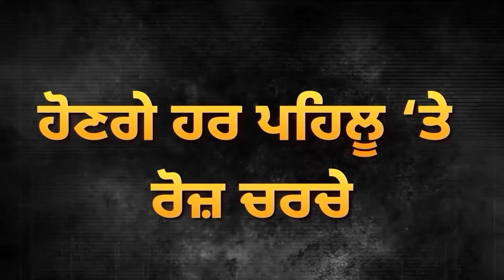Farmers ਦੀ Agriculture Minister ਨਾਲ ਹੋਈ Meeting? ਵੱਡੀ ਸਮੱਸਿਆ ਦਾ ਕੱਢਿਆ ਹੱਲ | D5 Channel Punjabi